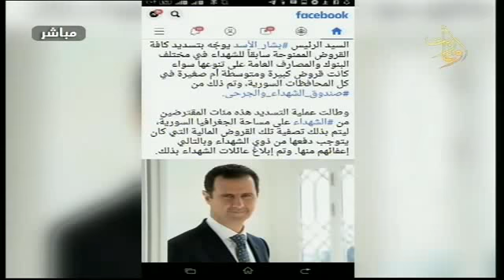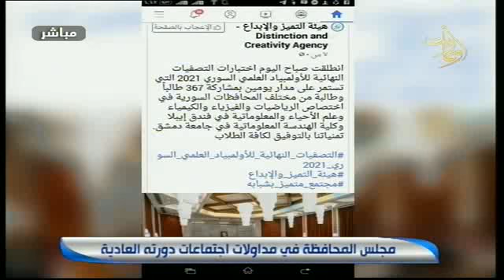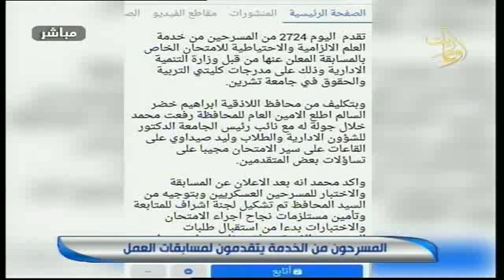من_أسبوع_لأسبوع .. مؤتمر النقابات العمالية ... مطالبات جادة لطبقتنا العمالية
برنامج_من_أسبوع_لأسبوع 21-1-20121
مؤتمر النقابات العمالية ... مطالبات جادة لطبقتنا العمالية
الضيف المهندس منعم_عثمان رئيس اتحاد عمال اللاذقية
اتصال مع علي الرياحي مشرف طلاب اللاذقية
اعداد وتقديم
اخراج